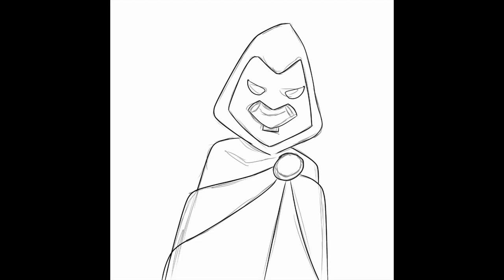How to Draw Raven from Teen Titans Staring into your soul using Ibispaint on the Samsung Tab S6 Lite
Drawing Raven from Teen Titans, I tried to make it look like she is about to go into a rage mood.
I tried to draw her eyes like it was a piercing gaze into your soul.
Like if Beastboy and the others were driving her to the point she was going to banish them to the shadow realm.
The eyes were alot more challenging this time, but I do feel like she is producing a hypnotic and scary effect.
Hopefully I can do more with this later.

Quick drawing of Raven from Teen Titans  @Teen Titans Go!GL/GC
Drawn using Ibispaint  @ibisPaint
Drawn using a Samsung Tab S6 Lite. The 2020 Edition

If your interested in the Samsung Galaxy Tab S6 Lite, I am using to create this piece, here is a affiliate link from Amazon, buying it from here will help me at no cost to you.

- Samsung Galaxy Tab S6 Lite
- Duzzona S6 lite Case

PRIVACY POLICY and FULL DISCLOSURE: °Hyouwa Works is a participant in the Amazon Services LLC Associates Program , affiliate advertising programs designed to provide a means for sites to earn advertising fees by advertising and linking to amazon.com and samsung.com °If you purchase something from my affiliate links I will get a small commission with no extra cost to you. This makes it possible for me to make more videos. Thank you!